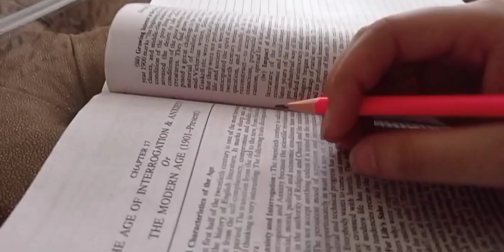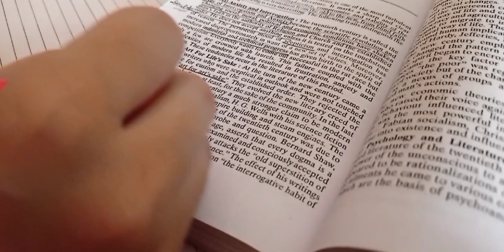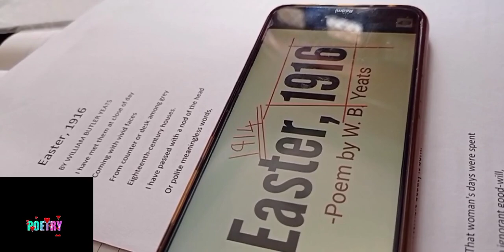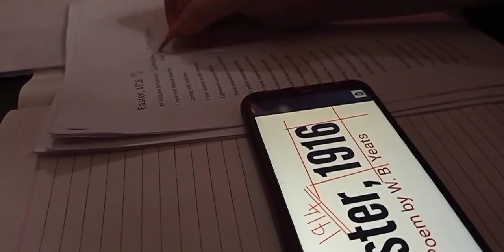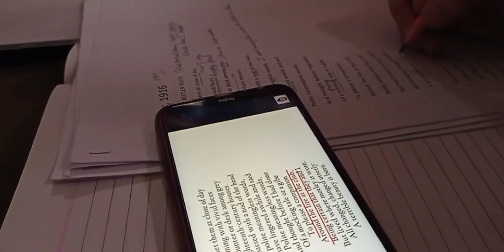Study Vlog 📚 Career options after B.A. English Honours | Study life of an English Literature student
Study Vlog | Life of an English Honours student |  Productive Study Vlog | Career options after English Honours

Heyyy guys...!